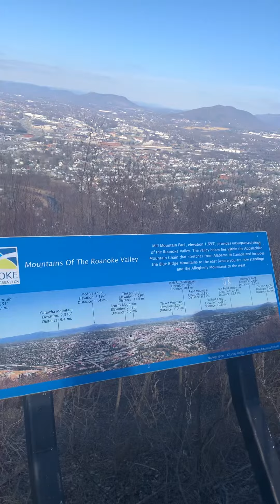Roanoke Star in Virginia. 🇺🇸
Visiting my sister in Roanoke, Virginia.